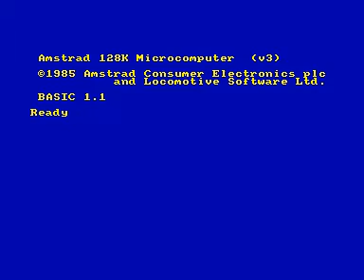Amstrad CPC Longplay [335] The Goonies